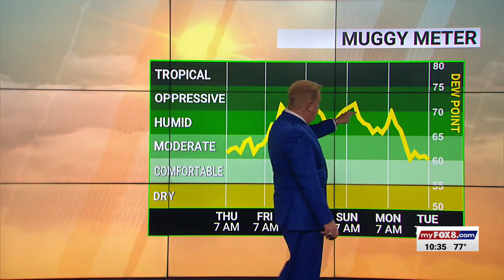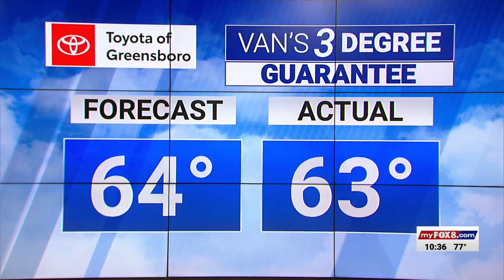25% chance of rain Friday; high of 86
25% chance of rain Friday; high of 86